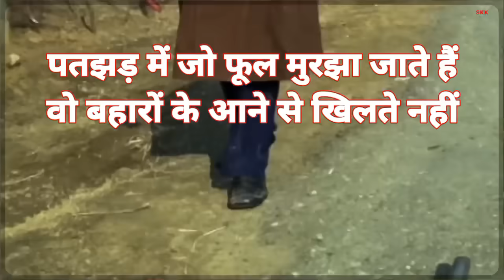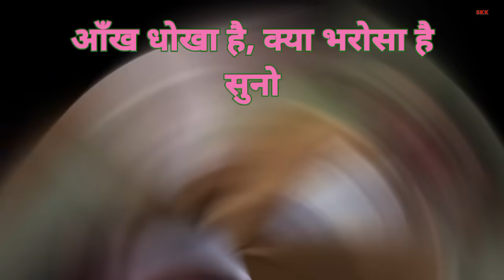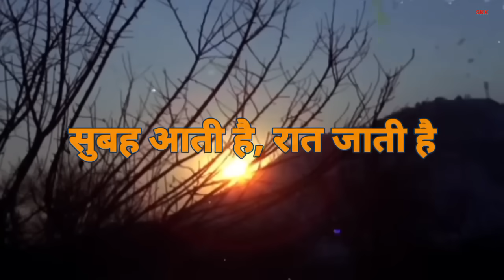Zindagi Ke Safar Mein Guzar Jate Hain Jo Makam | Kishore Kumar | Lyrical Video song | skk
Movie - Aap Ki Kasam
Year- 1974

Cast -  Rajesh Khanna,  Mumtaz,  Sanjeev Kumar,  A K Hangal, Ranjeet, Satyendra Kapoor

Editing - Sandeep Kumar